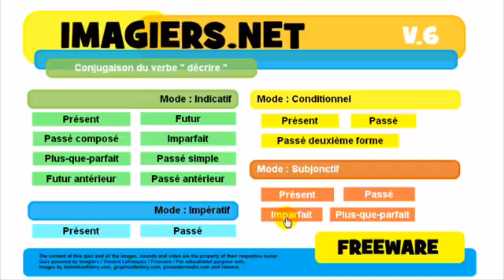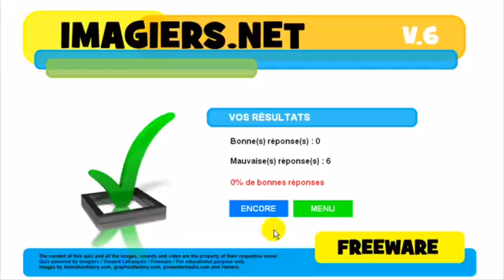Lezione di francese # Conjugaison # décrire